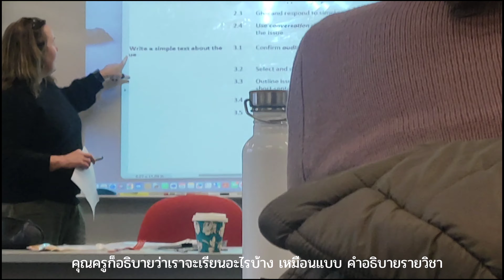STUDY VLOG 🇦🇺✨️| เรียนPhrasal verb, การออกเสียงคำ📖 สนุกมากก😊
STUDY VLOG 🇦🇺 ; เรียนภาษาอังกฤษที่ TAFE( รร.รัฐบาลของออส) | Perth, WA

:)) FAQ💛🧸
Name : Mandy (แป้งร่ำ)
Age : 21 (2001)
From : Khonkean, Thailand (คนอิสานจ้าาา)
Height : 153 cm.
Ethnicity : THAI🇹🇭
Live in: Australia 🇦🇺
Camera:
Mobile phone Oppo Reno 4
Mobile phone Samsung galaxy S20

🌙My Social🍿